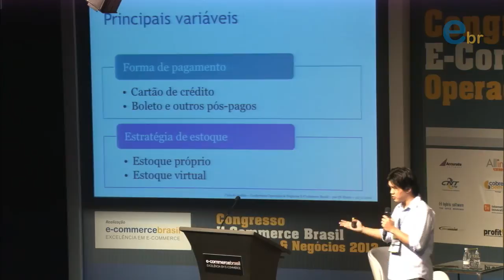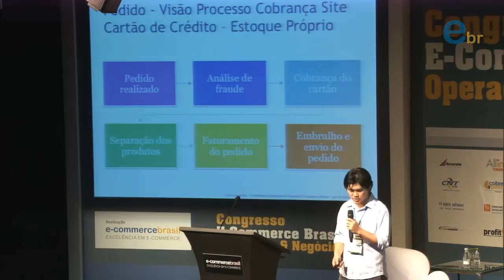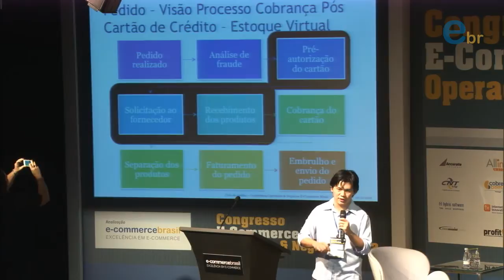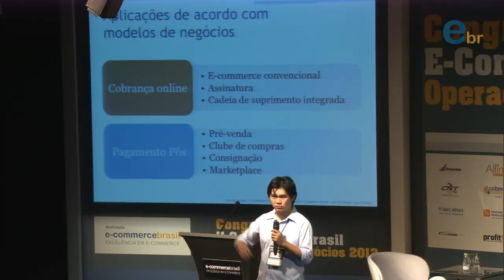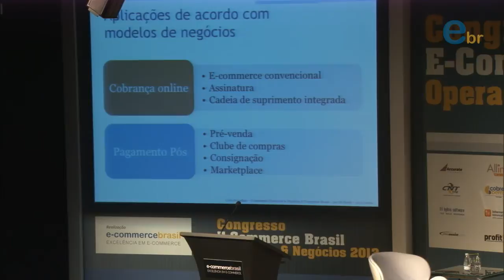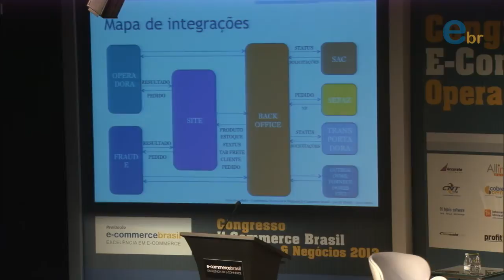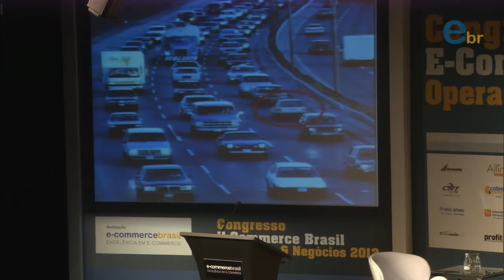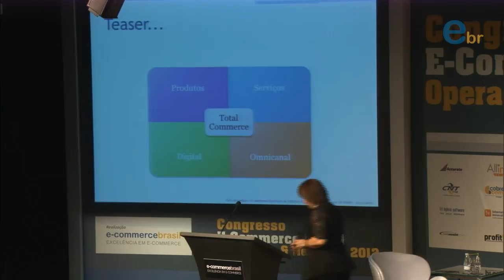Congresso E-commerce Brasil Operações e Negócios | Palestra de In Hsieh da Baby.com.br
Ciclo do pedido no e-commerce - O fluxo operacional e integracão da tecnologia.

In Hsieh, Founder & COO da Baby.com.br